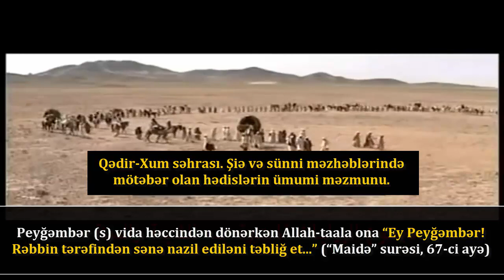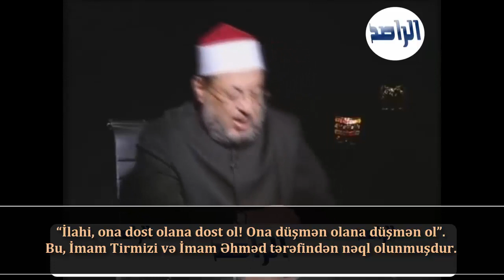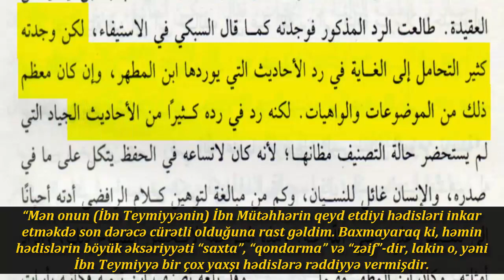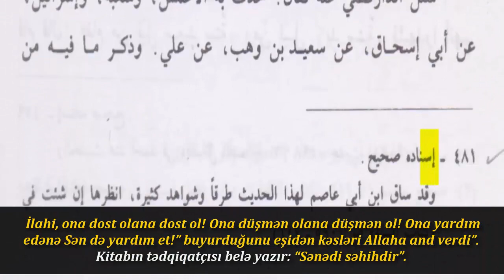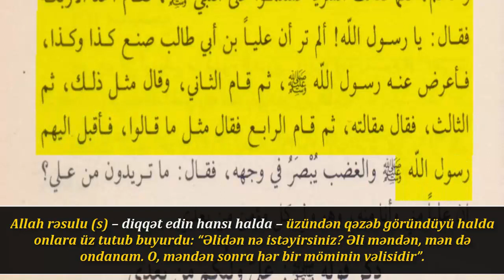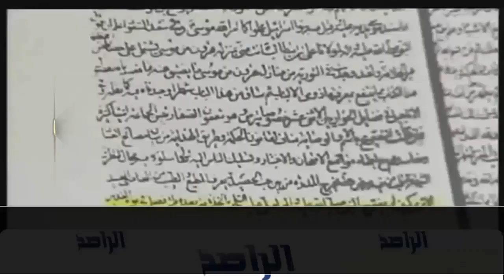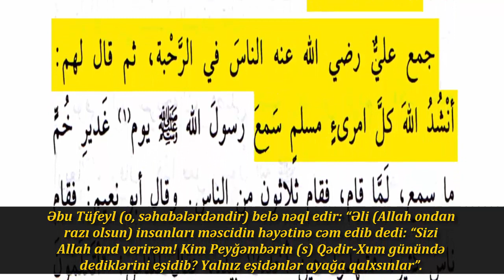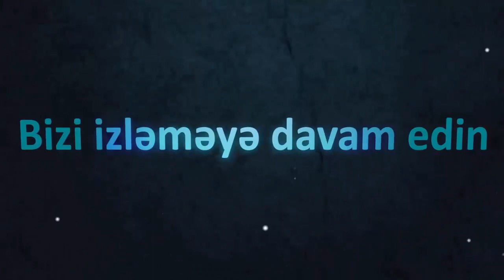Qədir-Xum hədisi ilə bağlı şübhələrə cavab